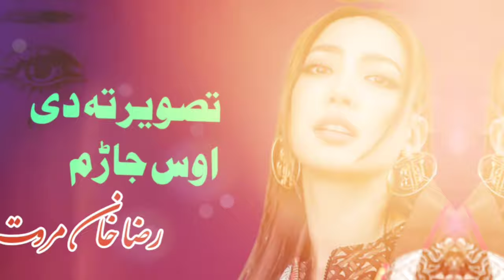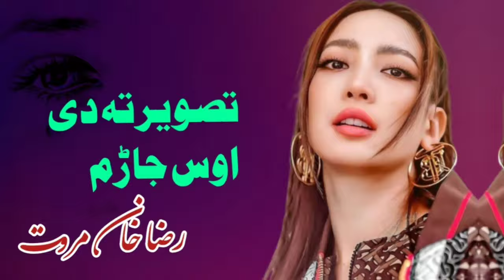Tasweer Ta De Os Jaram | Raza khan Marwat Pashto Song 2024 |Pashto New Song | HD Video |Pashto Music